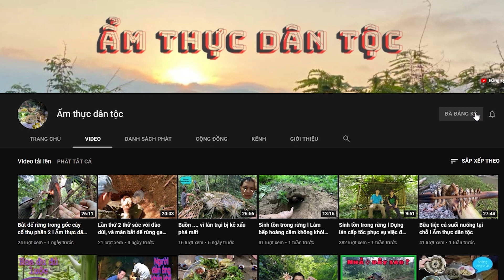Khách đến nhà - sự tiếp đón nhiệt tình của người miền núi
Lâu ngày không vào thăm chú Vinh, hôm nay vào được 2 vợ chồng chú chiêu đãi toàn món ngon đặc sản
© Bản quyền thuộc về Ẩm thực dân tộc
© Copyright by Ẩm thực dân tộc Production ☞ Do not Reup
Cảm ơn !